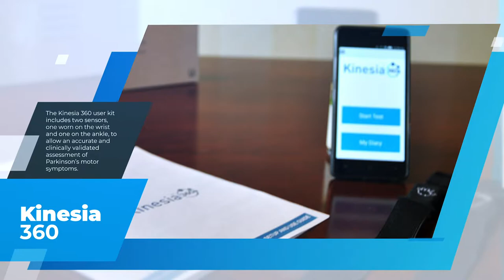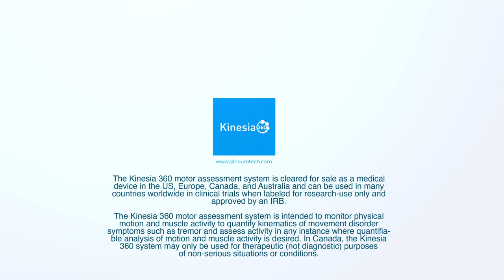Kinesia 360 motor assessment system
The Kinesia 360™ motor assessment system provides low burden method for remote, continuous measurement of patient symptoms. Sensors worn on the wrist and ankle combined with a mobile application continuously record data for assessment of tremor, slowness, dyskinesia and mobility. Data from the motion sensors is uploaded to the Kinesia Web Portal and algorithms are used to detect symptoms and calculate severity scores every two minutes on a scale shown to be highly correlated with clinician ratings.